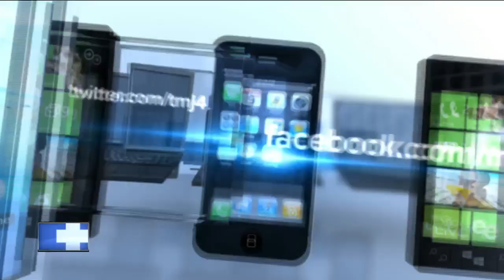Local original holiday shows to open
The Next Act Theatre and Waukesha Civic Theatre are putting on holiday shows. If taking in holiday shows is part of your holiday tradition, be sure to see these productions. There are performances for the whole family.